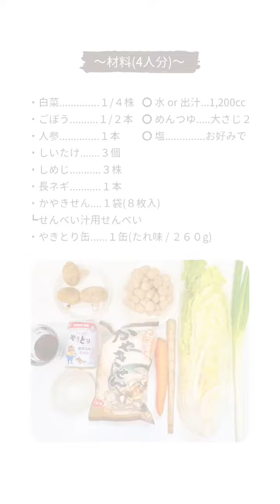せんべい汁の作り方 焼きとり缶バージョン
巖手屋のキャラクターおばあちゃんの画と同じ作者（おおば比呂司氏）が
描いた缶を使用しているホテイの焼き鳥缶を使用して作った
せんべい汁のレシピ動画です。